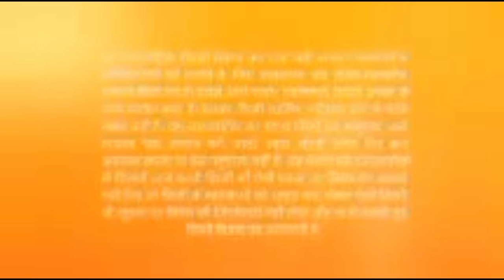NAZAR EPISODE 12 // nazar episode 12 // नजर एपिसोड 12 // नजर सिरियल//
Nazar drama full episode 12.